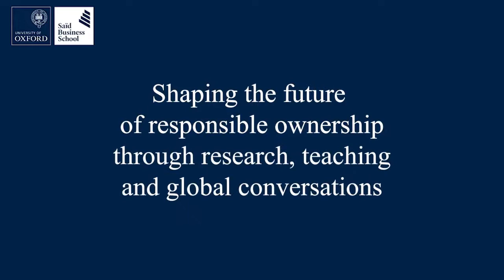Oxford Conversations On Ownership: Camilla Hagen Sørli with The Ownership Project at Oxford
Camilla Hagen Sørli, owner, Canica AS, and Family Advisory Council Member for The Ownership Project at Oxford, in conversation with Dr Mary Johnstone-Louis, Senior Research Fellow and Programme Director for The Ownership Project, at Oxford University's Saïd Business School.

Camilla Hagen Sørli is the second-generation owner of one of the largest family-owned businesses in Norway. She is a member of the Family Advisory Council for The Ownership Project at Oxford, helping us to translate our research into impact. Camilla is a passionate supporter of diversity and inclusion in business, and a member of SHE Community, working towards closing the gender gap by making businesses better. She's also a sustainability champion

Camilla talks with Dr Mary Johnstone-Louis about what responsible ownership means for her, and for her family, and the opportunities for family-led businesses to lead transformational change.